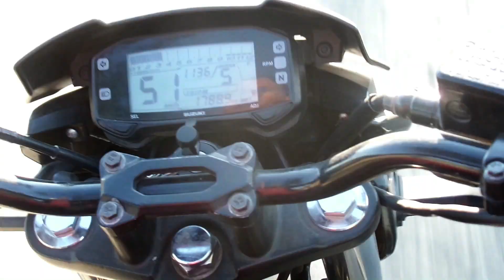HOW DO I MAKE VIDEOS? | RABBI VLOG 04 | BLOOPERS | Sylhety Vines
By making this Vlog I want to show you how do we make our videos. What it takes to make a video and the bloopers. As a team we have fun during whole shooting time. Many of you asked me to put a video that shows how do we make videos so i had taked some extra clips while i was shooting my last video “How To Be Rich”
I have put them all together on my editing table and made a video in which you can see us having a lot of fun while shooting!

Leave a COMMENT to let us know what do you think about our video!

05. বিশ্বের ২১টি দেশ ঘুরে আমেরিকান বন্ধু এখন সিলেটে । A WORLD TRAVELLER | RABBI VLOGS 05 | Sylhety Vines

09. BEHIND THE SCENES | INTERVIEW WITH ROMIZ SASA | RABBI VLOGS 09 | JONYS VLOG | VOICE OF HIMEL

Bhanga Bangla - Chup Thak | Official Music Video
Funny Bangla Song 2018
New Bangla Music Video 2018
HD Music Video 2018
Sylhety funny Video
sylheti comedy
sylhety fun video
সিলেটি শিক্ষনীয় নাটক
 সিলেটি কমেডি ভিডিও
 সিলেটি নাটক
 Sylhety funny
সিলেটি মজার নাটিকা
সিলেটি ইউটিউবার
Sylhety youtuber
সিলেটি দম ফাটানো হাসির নাটক
Sylheti vlogging channel
Sylhety vlog
Sylheti vlog
Rabbi Vlogs